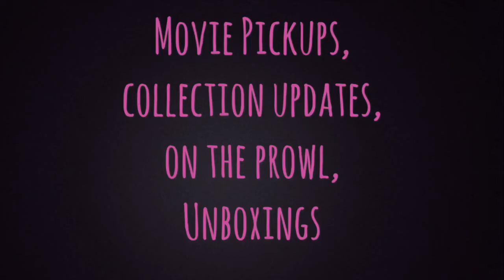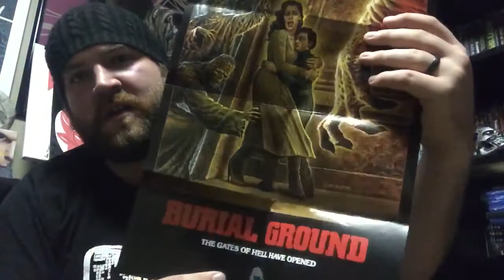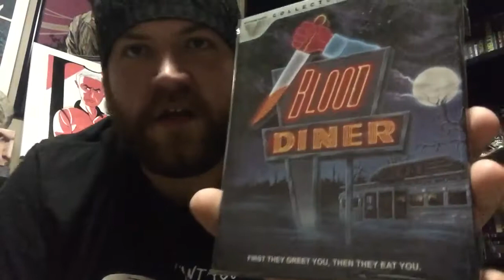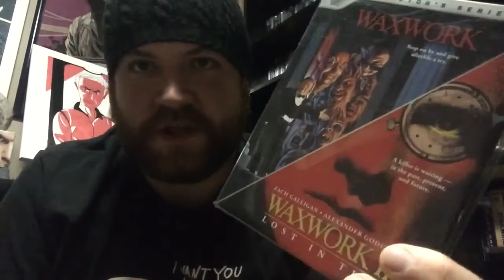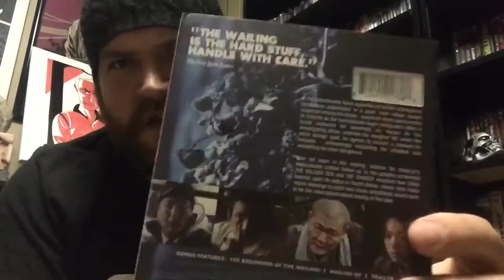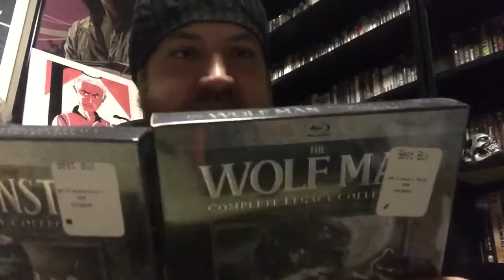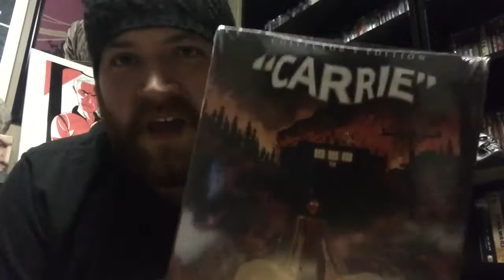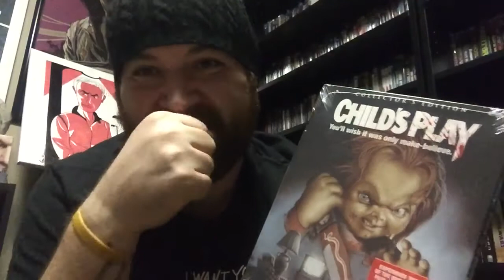Post Halloween Horror Blu Ray Pickups/Dr.Movie91 Blutuber Awards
Intro : College - Real Hero
Outro : Bloodhound Gang - Fire,Water,Burn